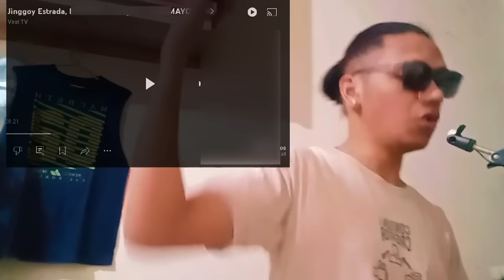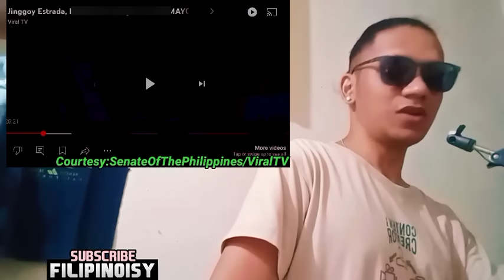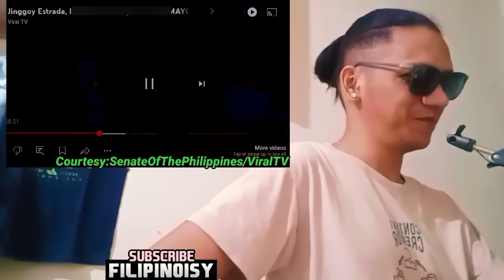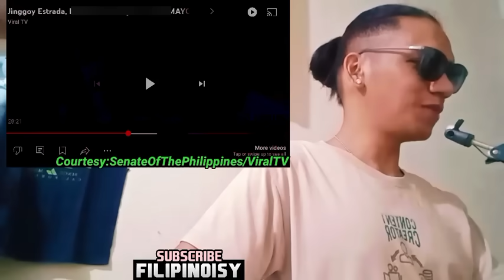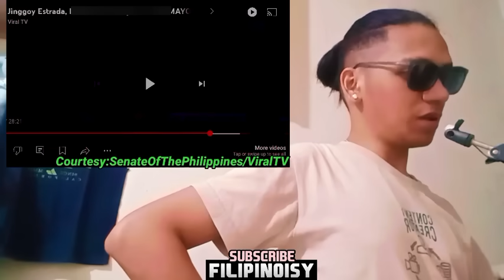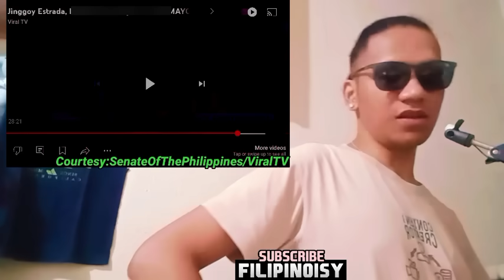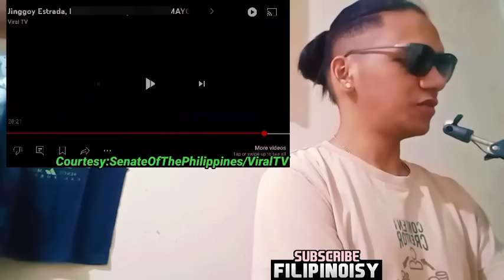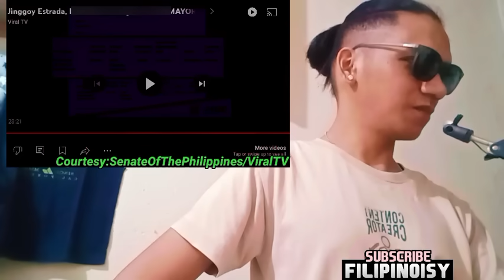Jinggoy Estrada kay MAYOR Calugay at Cassandra Ong Alice Guo? REACTION VIDEO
Credits to: Senate Of The Philippines / Viral TV